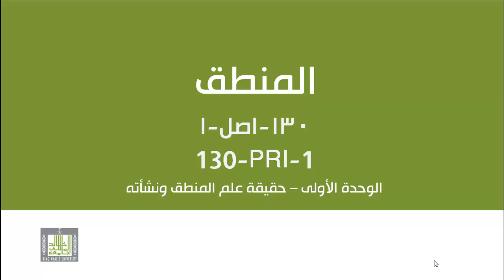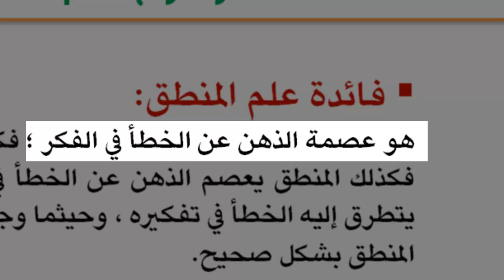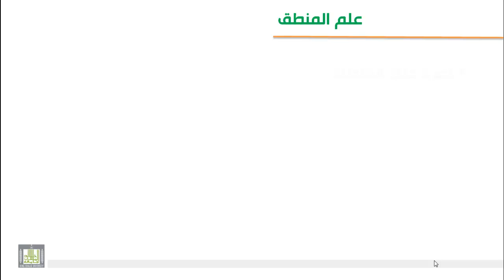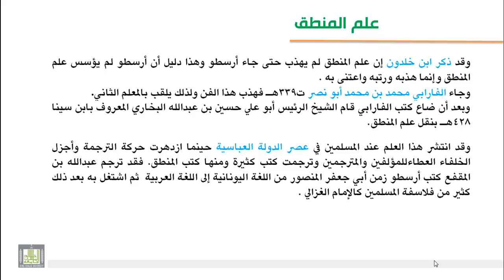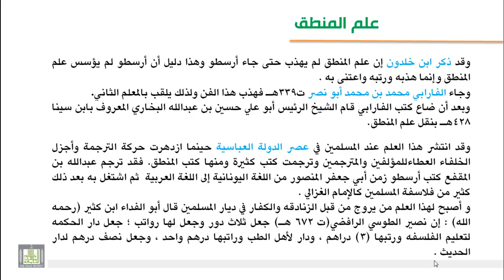الوحدة الأولى : حقيقة علم المنطق ونشأته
تعريف علم المنطق ،موضوعاته،فائدة علم المنطق،نشأة علم المنطق وواضعه